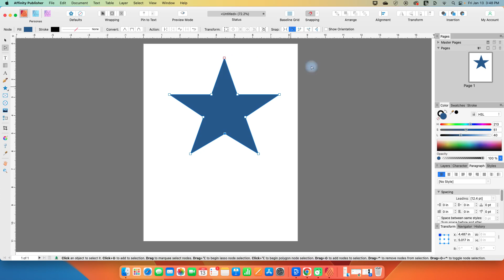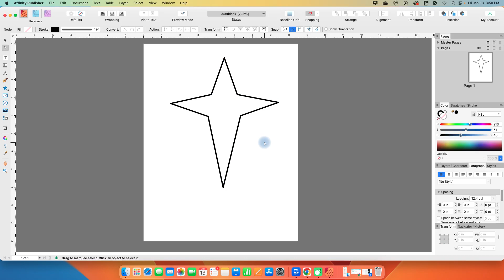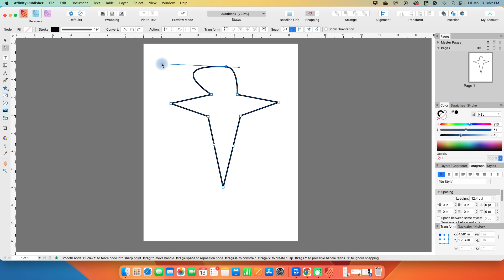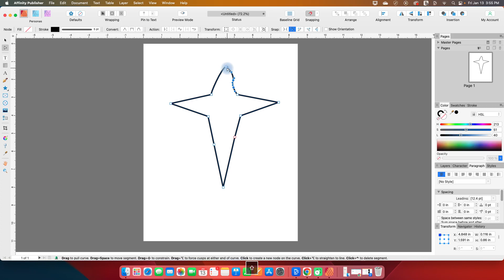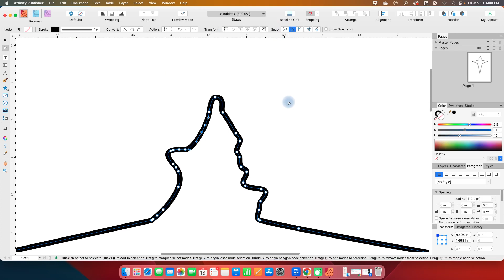Affinity Publisher V2: The Node Tool Explained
With the release of Affinity V2, it was time to update my series of Shorts that I called Affinity Tool by Tool. This series will use V2 and give more detailed explanations aimed at beginner to intermediate users.

In this video we will continue down the left toolbar with the Node Tool. The node tool  is for manipulating vector graphics. I'll show you what it does and how to work with it, and some of the functions and features found in the contextual toolbar when you have the Node tool selected.

Timestamps:
0:00 Introduction
0:47 Demonstration of what the node tool does
2:04 Deleting or adding nodes
3:03 Options in the contextual toolbar
3:17  Convert nodes: sharp, smooth
4:18 Working with the node handles
5:03 Smart nodes
5:52 The Action options
5:54 Break curve
6:08 Join curve
6:46 Smooth curve
7:35 Recap

Most of my tutorials are aimed at online business creatives selling printables and digital files of all kinds, and low content books.